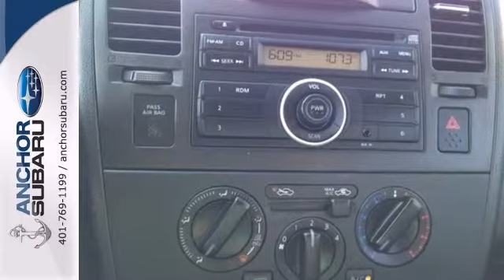2012 Nissan Versa Providence RI North Smithfield, RI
Year: 2012
Make: Nissan
Model: Versa
Trim: S
Engine: I-4 cyl
Transmission: Automatic
Color: GREY
Interior: GREY
Mileage: 15816
Stock #: PGN643
13K MILES. AUTOCHECK ONE OWNER VEHICLE WITH VEHICLE BUYBACK GUARANTEE, STILL UNDER BALANCE OF FACTORY WARRANTY (3/36 BUMPER TO BUMPER, 5/60 POWER TRAIN) 32 MPG, 5 DOOR, FULL POWER OPTIONS, ABS BRAKES. FINISHED IN MAGNETIC GRAY METALLIC. Anchor Certified. Why Anchor when choosing a pre owned vehicle? We hand pick and individually scrutinize every vehicle offered for retail, ensuring only the finest cars, both cosmetically and mechanically are offered to you, and with an average of $1800 spent on each vehicle, the Anchor Auto Group is confident we offer the best overall value for all our vehicles. This 2012 Nissan Versa is nicely equipped with features such as Convenience Package (Leather Wrapped Steering Wheel and Map Lights), Plus Package (Cruise Control and Remote Keyless Entry), 4 Speakers, ABS brakes, Adjustable Front Bucket Seats, Air Conditioning, AM/FM radio, Anti-whiplash front head restraints, Brake assist, Bumper to bumper warrantiy up to 100k available. Ask for more details on extended warranty packages, Bumpers: body-color, CD player, Cloth Seat Trim, Driver door bin, Dual front impact airbags, Dual front side impact airbags, Electronic Stability Control, Front anti-roll bar, Front Bucket Seats, Front wheel independent suspension, Low tire pressure warning, MP3 decoder, Occupant sensing airbag, One owner vehicle., Overhead airbag, Passenger door bin, Passenger vanity mirror, Power door mirrors, Power steering, Power windows, Rear anti-roll bar, Rear window defroster, Rear window wiper, Speed-sensing steering, Split folding rear seat, Still Under F

Anchor Subaru is a premiere Subaru Dealer featuring a great selection of New, Used, and Certified Pre-Owned Subaru Cars, Trucks, and SUVs. Anchor Subaru is conveniently located in North Smithfield, RI and services the surrounding communities, such as North Smithfield, Providence, Pawtucket, Boston, Woonsocket, Warwick, Worcester, Attleboro, and Hartford.

Anchor Subaru prides itself on excellent customer service and upholds the long standing Subaru reputation. Whether you are taking advantage of a great APR Rate, Lease Special, Purchase Price, this Rhode Island Subaru Dealer will assist with your next purchase all while assuring a hassle free car buying experience.